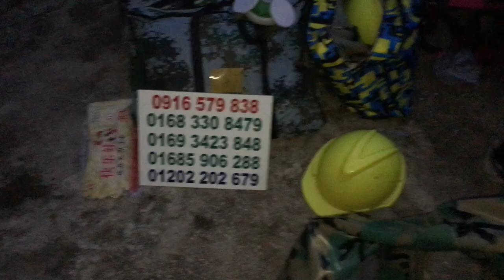CHIA SẺ CÁCH CHỐNG ONG ĐÁI VÀO MẮT KHI ĐÁNH ONG BẦU GIỜI BẰNG QUẦN ÁO BẢO HỘ CAO CẤP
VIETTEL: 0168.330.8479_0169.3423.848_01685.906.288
CHIA SẺ CÙNG ANH EM CÁCH CHỐNG ONG ĐÁI VÀO MẮT KHI SỬ DỤNG BỘ QUẦN ÁO BẢO HỘ ĐÁNH ONG BẦU GIỜI, ONG CẮT  LÁ...